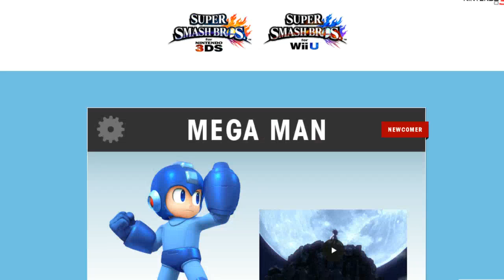Super Smash Brothers for Wii U & 3DS Characters: Mega Man